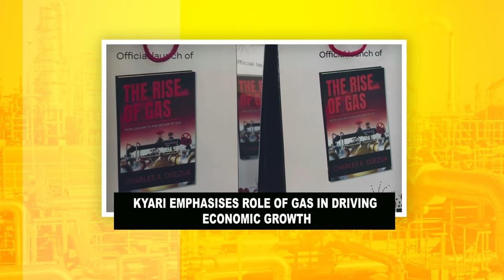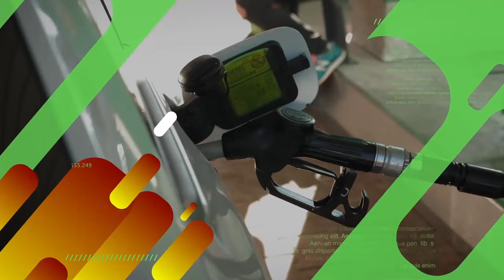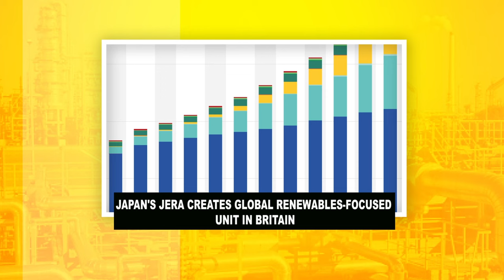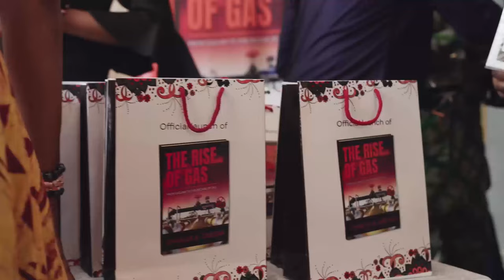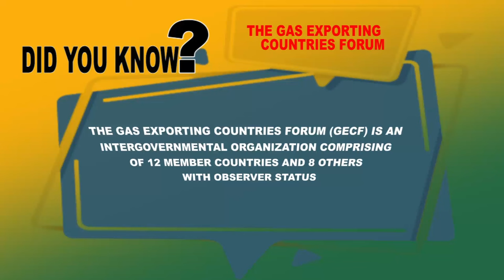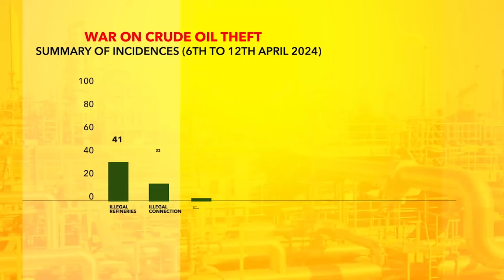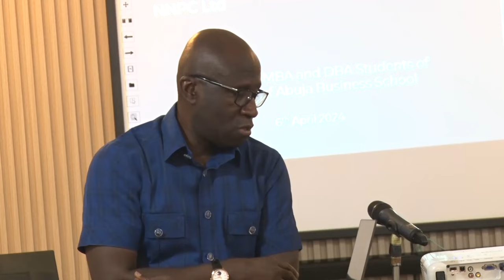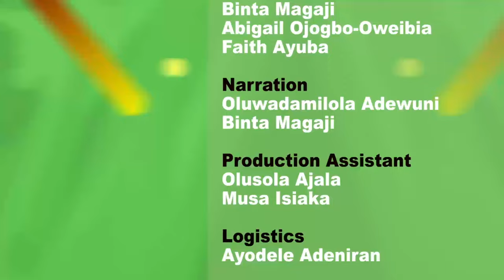Energy and YOU! - Episode 56